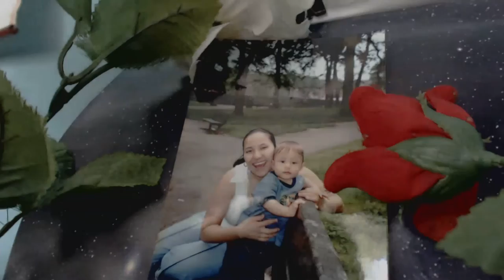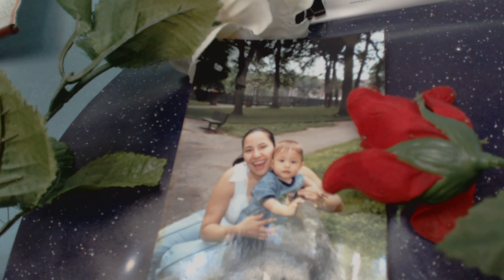EL MOSCARDÓN CHUPASANGRE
El Moscardón Chupasangre. El corazón Atropellado. Sed Tengo...Las trenzas Negras.